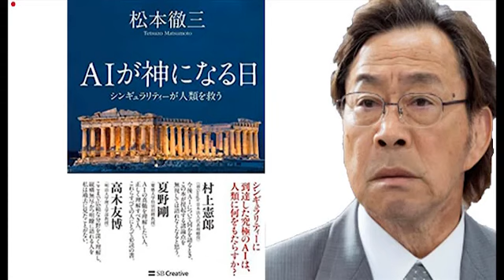【武田鉄矢】人工知能に中国の未来を聞いたみた結果.........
【武田鉄矢】中国の人工知能に「共産党万歳と言った」結果がド正論過ぎてｗｗ「今朝の三枚おろし」 武田・中野 論客CHにご盲問有難うございま.